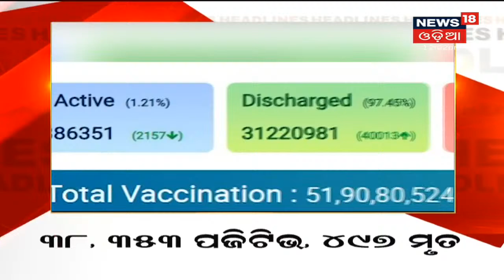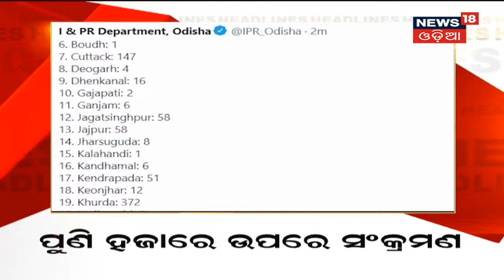Madhyana Odisha I 12 PM Headlines I 11th Aug 2021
0:06 - ଶ୍ରୀମନ୍ଦିର ଦର୍ଶନ ପାଇଁ SOP
0:27 - ପ୍ରଭାବିତ ହେବନି ମୂଲ୍ୟାୟନ
0:44 - ଶାସ୍ତ୍ରୀଙ୍କ ନାଁରେ ଦ୍ରାବିଡ଼
1:09 - ଟୀକା କକ୍ଟେଲ ପରୀକ୍ଷାକୁ ମଞ୍ଜୁରୀ
1:43 - ୨୪ ଘଣ୍ଟାରେ 497 ଜଣଙ୍କ ଜୀବନ ନେଲା କରୋନା ମହାମାରୀ
1:55 - ରାଜ୍ୟରେ ପୁଣି ହଜାରେ ଉପରେ କରୋନା